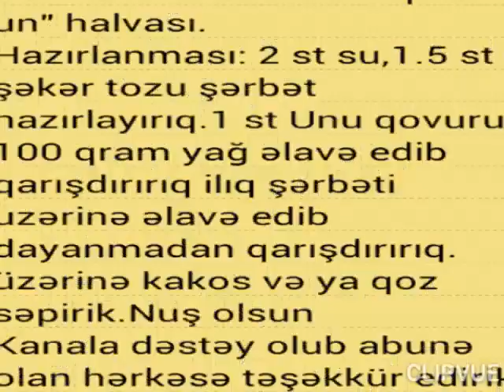Tez hazırlanan və dadlı un halvası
Tez hazırlanan dadlı "qara un" halvası.
Hazırlanması: 2 st su,1.5 st  şəkər tozu şərbət hazırlayırıq.1 st Unu qovurub 100 qram yağ əlavə edib qarışdırırıq ilıq şərbəti uzərinə əlavə edib dayanmadan qarışdırırıq.üzərinə kakos və ya qoz səpirik.Nuş olsun
Kanala dəstəy olub abunə olan hərkəsə təşəkkür edirik.